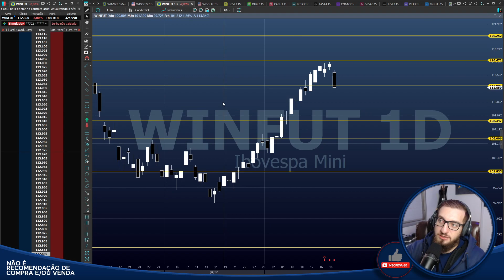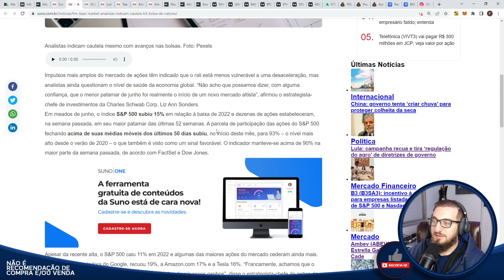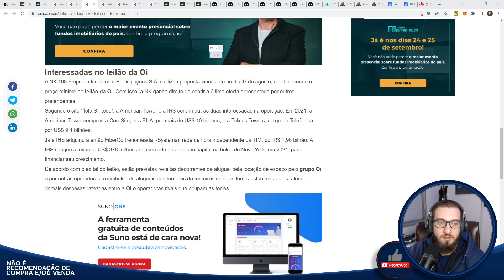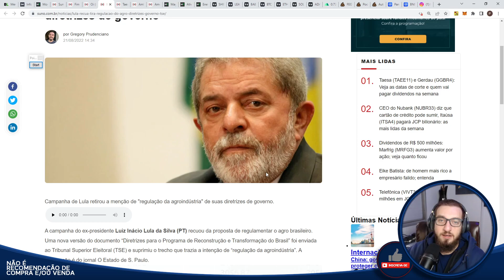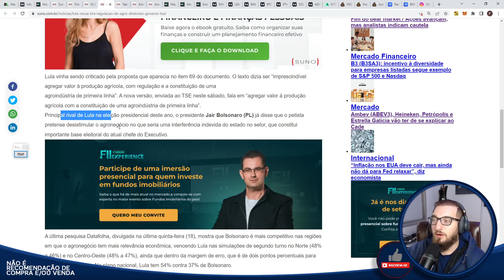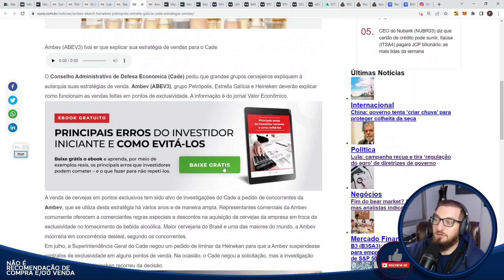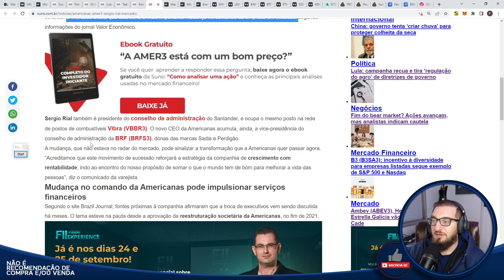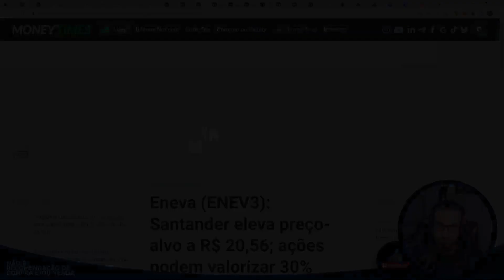🟡Bom dia Financeiro - Notícias🟡 - Nova Oi Day? Rali de ALTA?